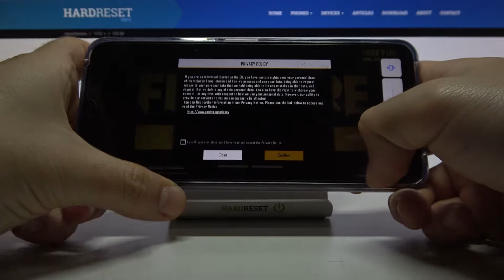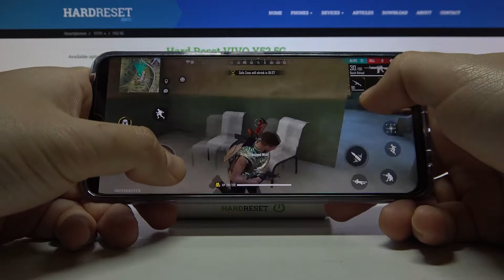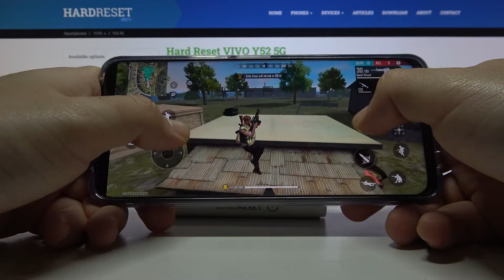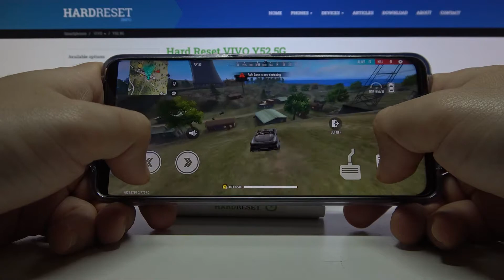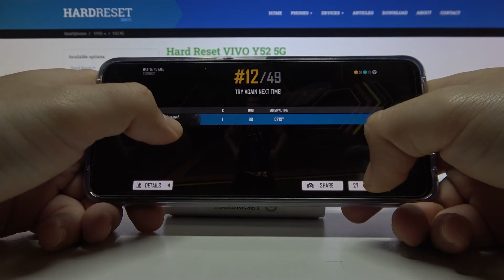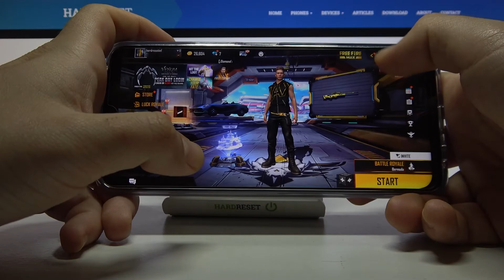Vivo Y52 5G - Garena Free Fire Max | 60 FPS + Extreme Details?!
Welcome! Probably every mobile player had the opportunity to see how addictive Battle Royale games are! Today we have a great pleasure to present you one of these games - Garena Free Fire Max! If you are thinking about buying Vivo, be sure to check if it will be a good choice if you like to play mobile!

How Garena Free Fire Max works on Vivo Y52 5G? How Garena Free Fire Max works on Vivo Y52 5G? How to play Garena Free Fire Max on Vivo Y52 5G? How Garena Free Fire Max is running on Vivo Y52 5G? How to check performance of Garena Free Fire Max on your Vivo Y52 5G?

PLATFORM OS Android 11, Funtouch 11.1
MEMORY 4GB